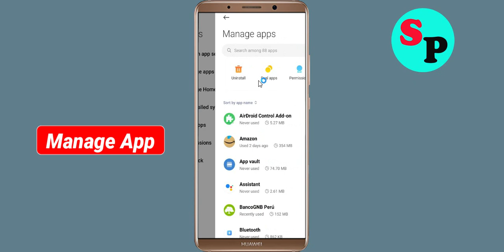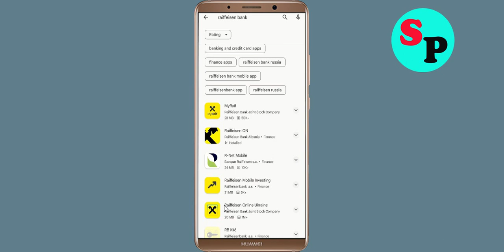Fix Unfortunately Raiffeisen Bank App Has Stopped Issue in Android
Fix Unfortunately Raiffeisen Bank App Has Stopped Issue in Android mobile phone

In this video, i will show you how to Fix Unfortunately Raiffeisen Bank App Has Stopped Issue in Android || Fix Raiffeisen Bank App Not Open Problem Android. If you are facing same problem in your android mobile phone it will help you a lot.

e). Scroll to and tap Raiffeisen Bank App
g). Tap Clear data button, then Raiffeisen Bank App.

h). Tap Uninstall Raiffeisen Bank App, then Raiffeisen Bank App.